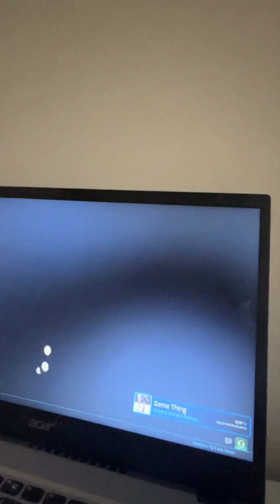MY TRIEND TRYS TO HIT A FLIP RESET FIRST TIME!!!!